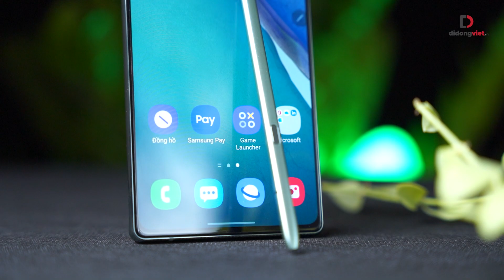Galaxy Note 20 sau 3 tháng - Còn đáng mua?